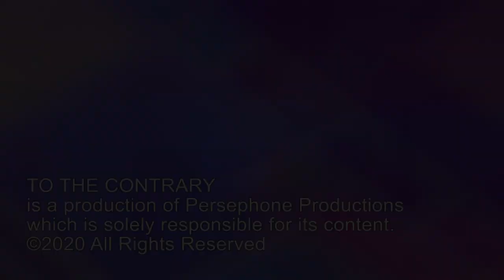Fmr. Rep. Donna Edwards on Racial Justice & Politics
We go in-depth with Former U.S. Rep. Donna Edwards (D-MD) on issues such as police brutality and the widespread protests after the death of George Floyd. We also discuss potential running mates for Joe Biden, and whether it is necessary for him to pick a woman of color.